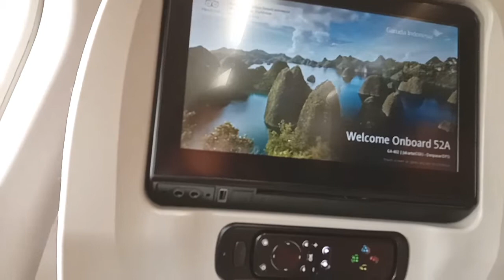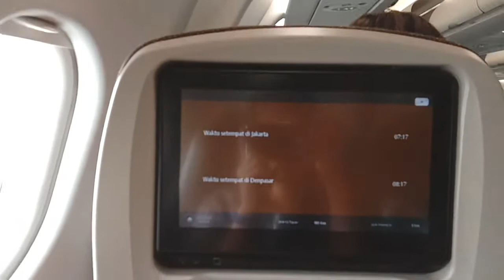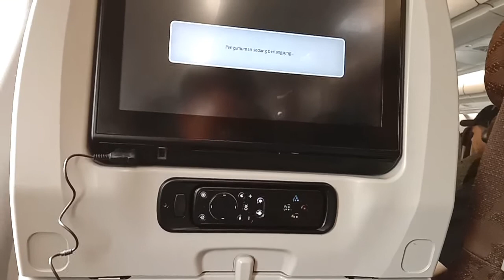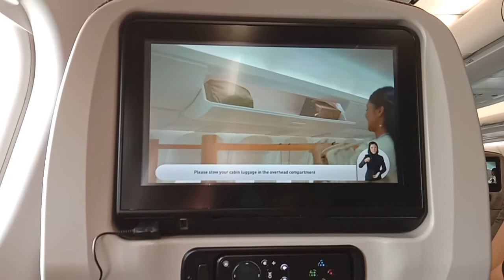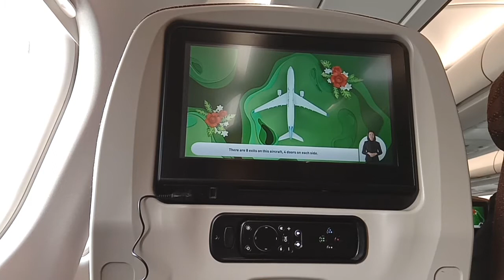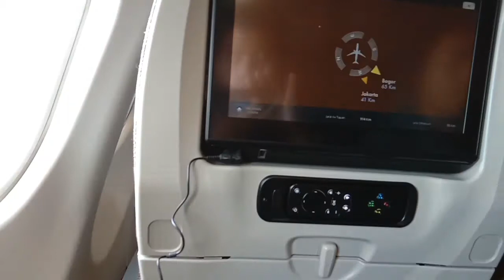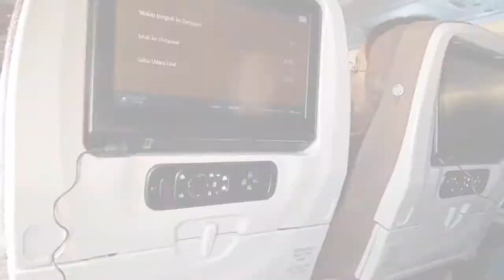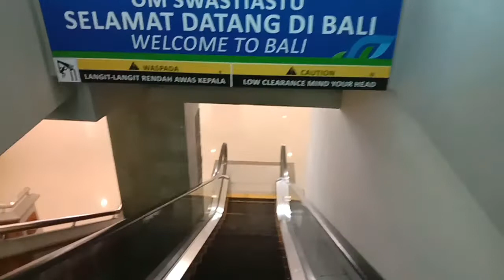Terbang bersama Garuda Indonesia CGK ke DPS GIA402 A330-300 PK-GHC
Amatiran video Penerbangan Garuda Indonesia dengan GIA402 A330-300 PK-GHC
Seat 52A window seat.
Backsound : Vexento

maaf yah masih bnyk kekurangan dalam pengambilan gambar dan editing videonya